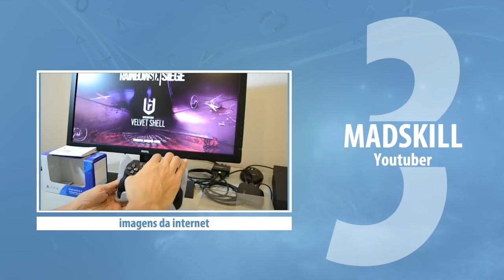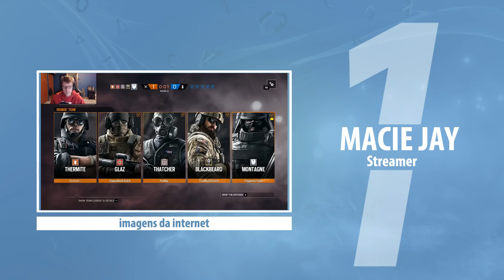[PT-BR] RAINBOW SIX SIEGE - Boas influências pra comunidade: Players que temos de respeitar!!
Esse vídeo NÃO SE TRATA DE RANK. Ninguém é melhor que ninguém. São perfis diferentes de players que colaboram de alguma forma com a comunidade do Rainbow Six Siege. E, principalmente, são players que inspiram e contribuem para eu ter idéias para compartilhar conteúdo com vocês.
Provavelmente vocês já seguem muitos desses canais no youtube, se não, vale a pena conferir!!